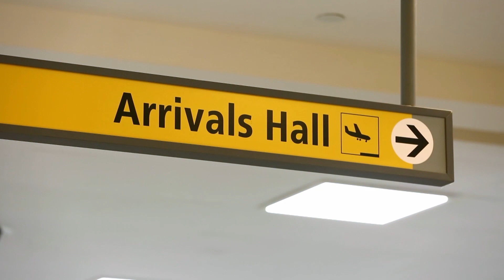Po raz pierwszy spotkali się na lotnisku! [Wiza na miłość: 90 dni]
Oglądaj "Wiza na miłość: dalsze losy" w TLC oraz w discovery+ w Playerze
Co słychać u Waszych ulubionych par Wizy na miłość? Zobaczcie, jak potoczyły się ich dalsze losy. Które pary są razem, które przechodzą kryzys?